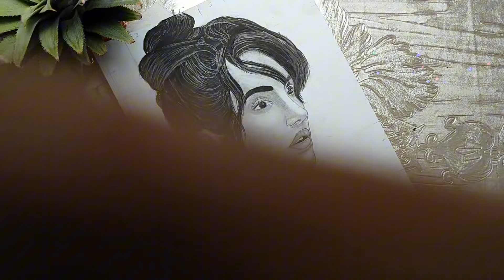Basics of Portrait Shading for Beginners - Part 2 | Portrait Shading Tutorial in Hindi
Art Materials for Beginners and Amateur Artists:

Materials Used:
You can buy Materials from below links:
✏️ Drawing Paper: